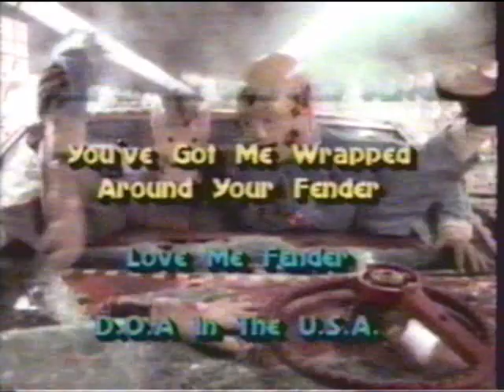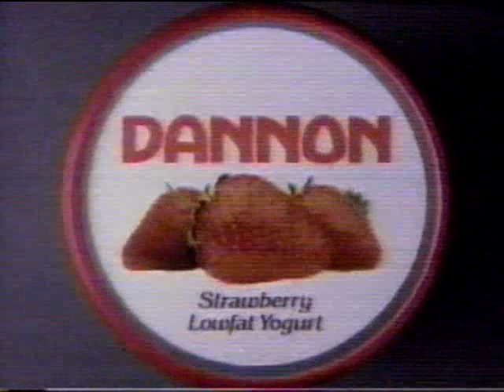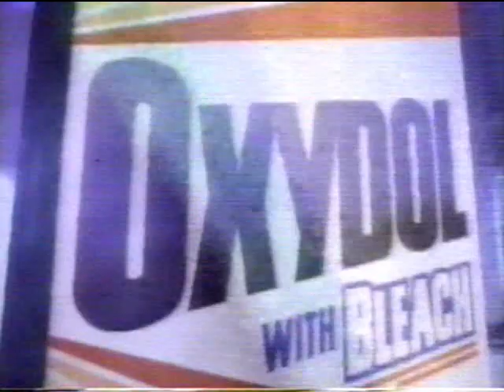WDIV Detroit Little Rascals 1hr Show - commercials, cartoon PSAs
WDIV Detroit 1hr Little Rascals Show, late 80s Sunday mornings? 4 Shorts, Cartoon bumper (Hanna-Barbera?), Magnum P.I., New York Carpet World and a Crash Test Dummies PSA!